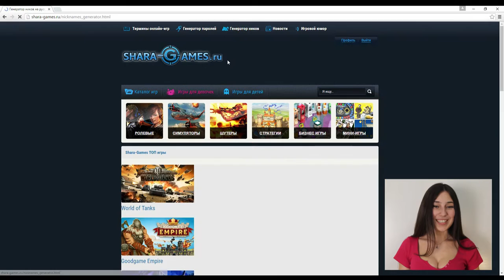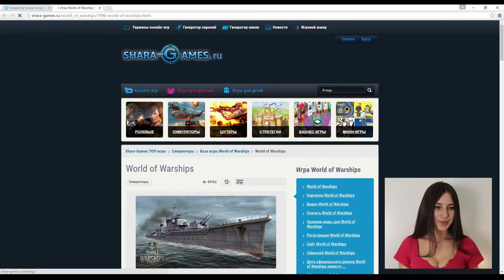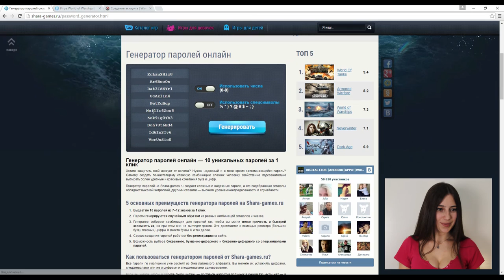Как придумать никнейм на русском, на английском. Генератор ников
Сложно придумать прикольный, крутой и красивый ник? Здесь советы, как придумать ники на русском или английском. Обзор генератора ников онлайн. Этот сервис решит вашу проблему и предоставит целый ряд необычных, запоминающихся, прикольных и красивых ников для игр на русском или английском языке. В этом генераторе РП ников нужно будет только выбрать наиболее подходящий вашему персонажу, скопировать и вставить в соответствующую строку в игре. Он подбирает крутые ники для WoW (World of Warcraft), РП для SAMP, GTA, WoT и других игр в один клик, как для парней, так и для девушек. Легко, быстро, удобно!